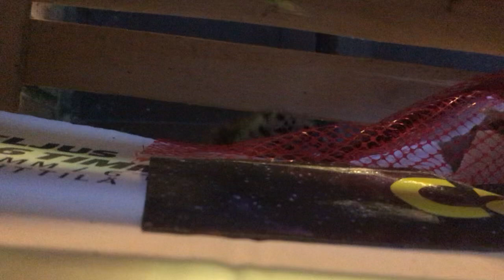Rescuing Part 28 _ António P Rodrigues